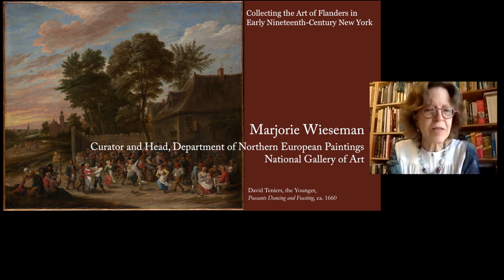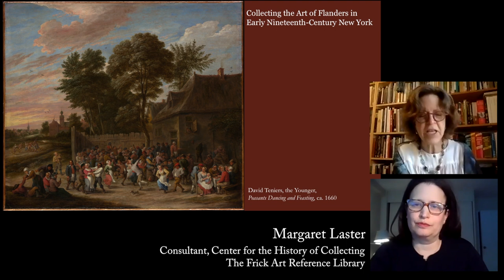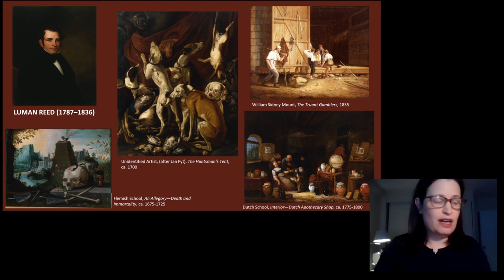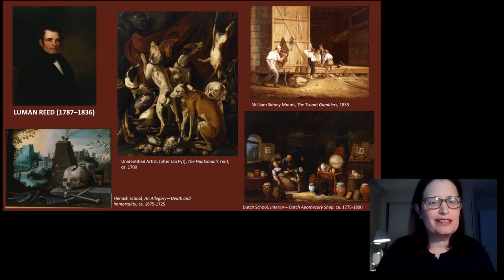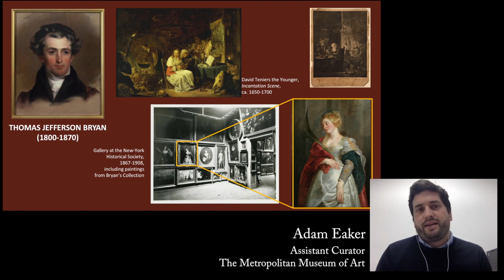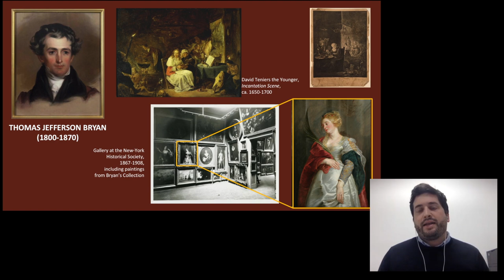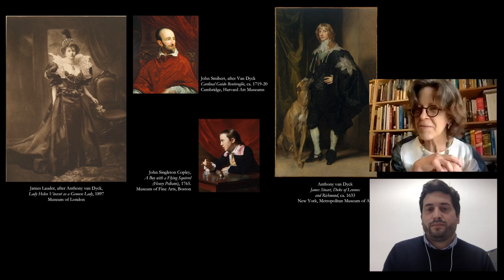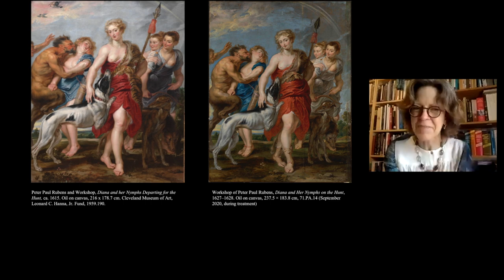America and the Art of Flanders, Part 2 -- Panel discussion led by Marjorie Wieseman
America and the Art of Flanders: Collecting Paintings by Rubens, Van Dyck, and Their Circles

The Frick’s Center for the History of Collecting and the Delegation of Flanders to the USA invite you to the Virtual Book Launch of America and the Art of Flanders: Collecting Paintings by Rubens, Van Dyck, and Their Circles, Thursday, November 19, 12:00 to 1:30 p.m. EST.

The program will begin with an introduction by the Frick’s Anna-Maria and Stephen Kellen Director Ian Wardropper, the General Delegate of Flanders to the USA Yves Wantens, and Head of Research Louisa Wood Ruby.

A presentation by the book’s editor, Esmée Quodbach, will follow, along with a panel moderated by Marjorie Wieseman, National Gallery of Art, Washington, D.C., featuring Anne Woollett, J. Paul Getty Museum; Adam Eaker, The Metropolitan Museum of Art; and independent scholar Margaret Laster. The event will culminate with a conversation between Arthur K. Wheelock Jr. and collector Thomas Leysen.